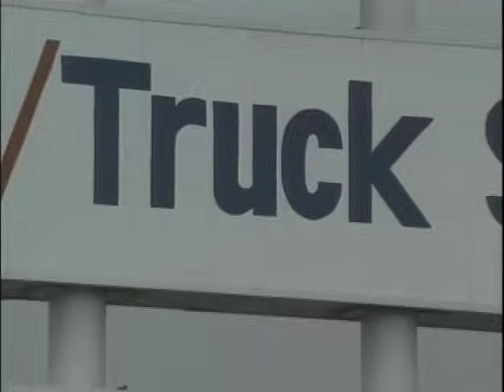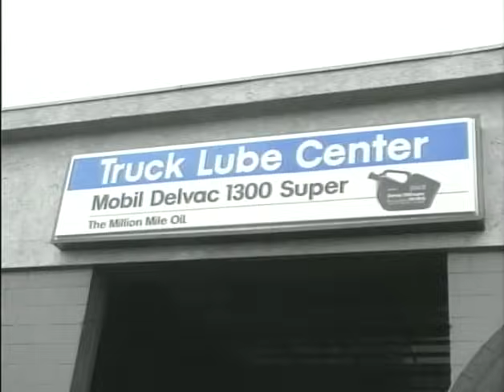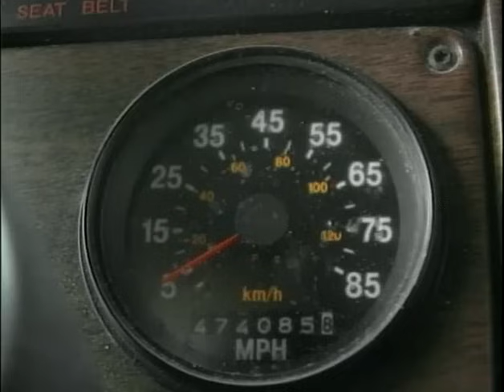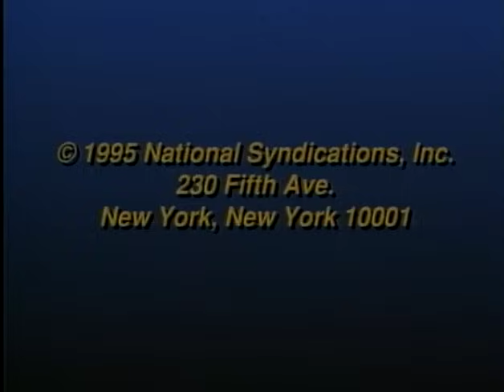All About: Trucks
The All About DVD series is owned by Mill Creek Entertament.